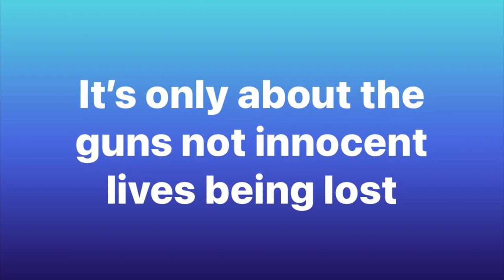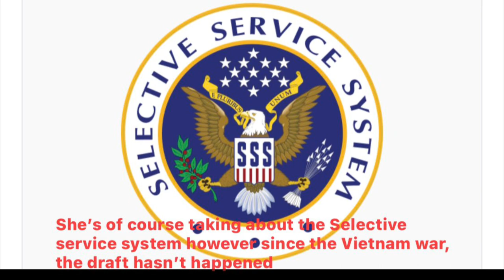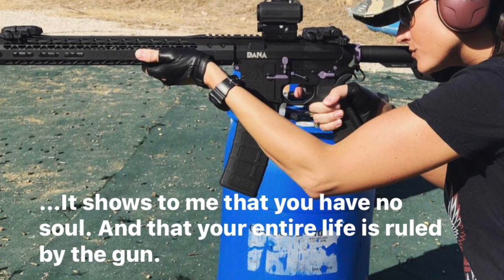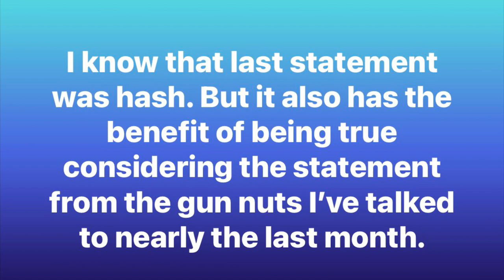CTP Know The Truth June 7 2022 NRA tart shows her inhumanity and stupidity in the wake of shootings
NRA spokeswoman Dana Loesch Says that she will fight to the death for 18-year-olds to purchase automatic weapons the same weapons used in the mass shootings of Uvalde, Texas and Buffalo, New York￼￼.